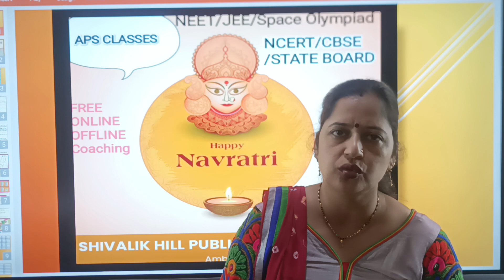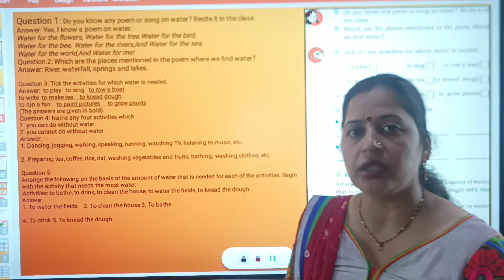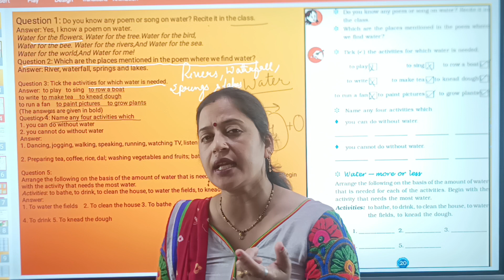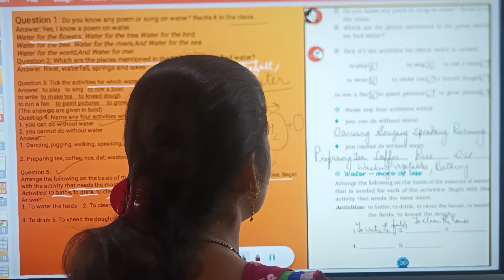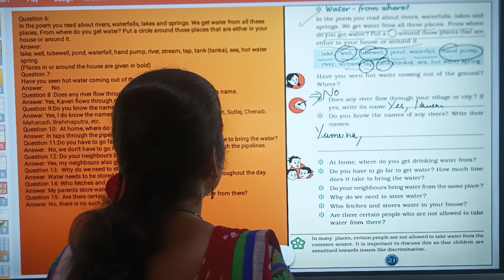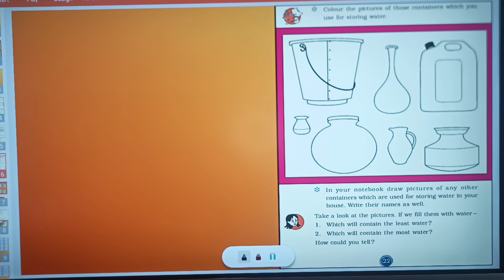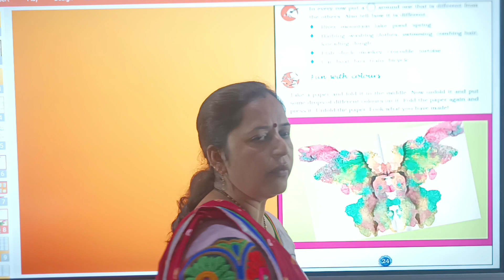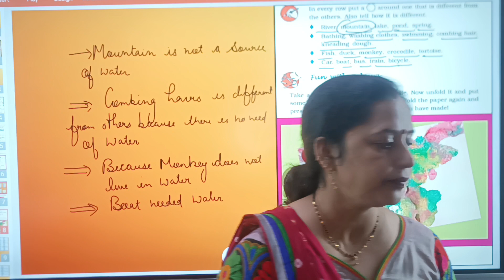Class3rd E.V.S.CH3Q1-15#Water'O' Water our_environment ncert_cbse_state_Board...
##14 October 2023##Class3rd E.V.S.CH3Q1-15#Water'O' Water#activity our_environment ncert_cbse_state_Board our_environment activity ncert_cbse_stateboard our_environment art fightagainstcoronavirus...